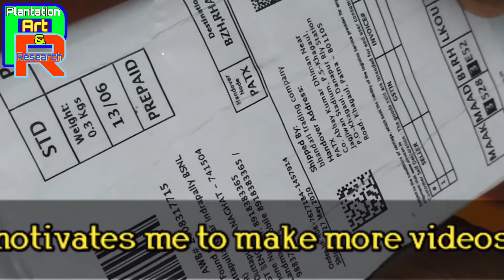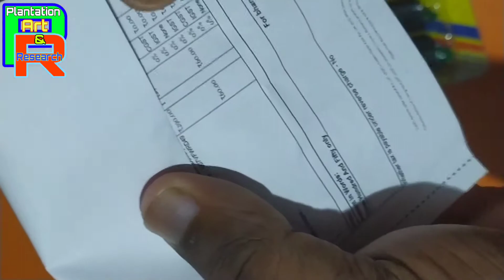শাখা প্রশাখা কাটার কাঁচি। Best gardening tools prunner।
I am a School Teacher, Researcher and Instructor of Plantation and Agriculture.
Pruning is one of the most common tasks for gardening. How to choose perfect secateur for gardening. This video through I show you how to choose perfect secateur for gardening.
To buy this Jon Bhandari gardening tools